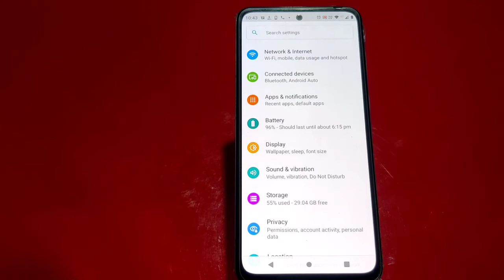Moto G62 5G Main Battery Percentage Show Kaise Karen, How To Show Battery Percentage In Moto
Moto G62 5G Main  Battery Percentage Show Kaise Karen, How To Show Battery Percentage In Moto G62 5G

Show_Battery_Percentage Moto G62 5G